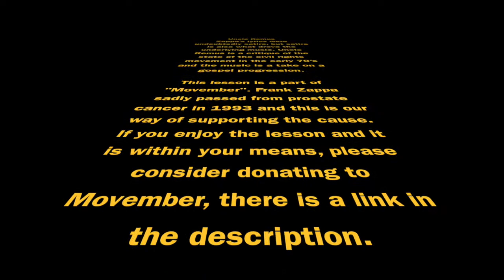Uncle Remus - Movember Guitar Lesson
This is dedicated to Frank Zappa, who sadly passed from prostate cancer in 1993. Zappa was a prolific musician, political activist and a huge influence on many people musically.

To commemorate this, I will upload guitar lessons of Zappa tunes each week from now to the end of the month. Here is #2, Uncle Remus.